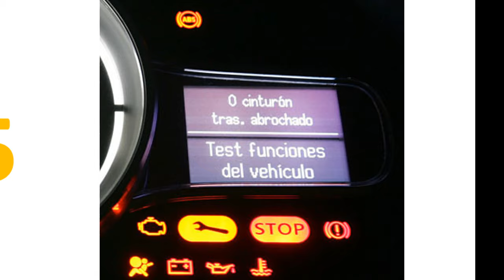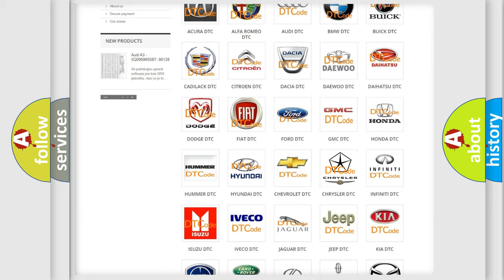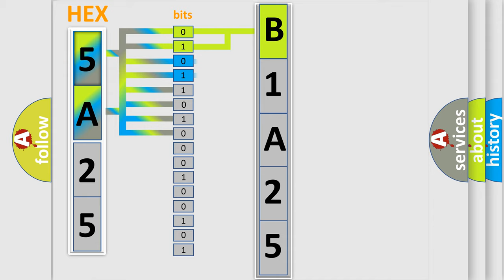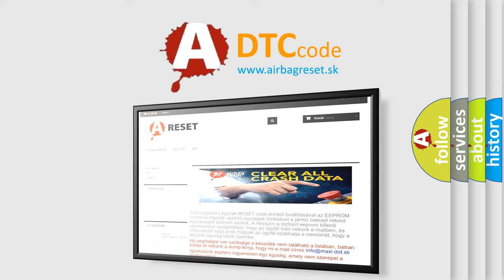DTC Chrysler B1A25 Short Explanation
Contents:
0:21 Basic DTC analysis according to OBD2 protocol standard.
1:48 Insight into programming
2:58 A diagnostically understandable description of the Diagnostic Trouble Code
3:05 Basic error definition

Make:
Chrysler
Code:
B1A25
Definition:
EGR Position Sensor Circuit Low Input
Description:
Engine started,engine running,IAT sensor signal more than 41ºF,and the PCM detected the EGR feedback signal was less than 0.10v,condition met for 10 seconds during the CCM test.
Cause:
EGR feedback signal circuit is shorted to groundEGR sensor is damaged or has failedPCM has failed